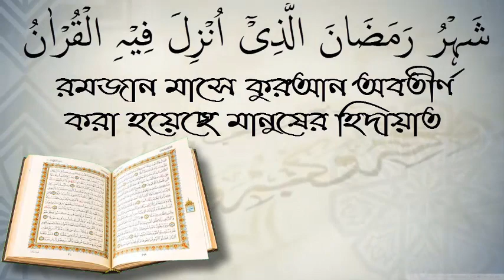সঠিক কুরবানির মাসালা টি.সকলের জানা অতি জরুরী /শায়খ হাফেজ কাজী জাহীদ মাদানী